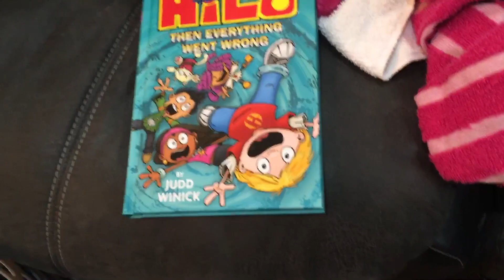I got Hilo Book 5: Then Everything Went Wrong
Just got this today at Barnes and Noble